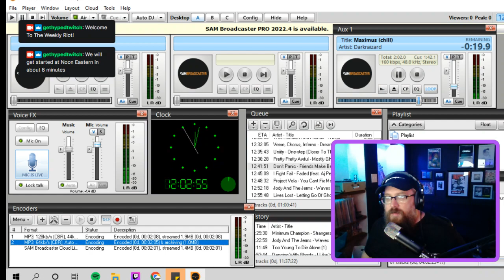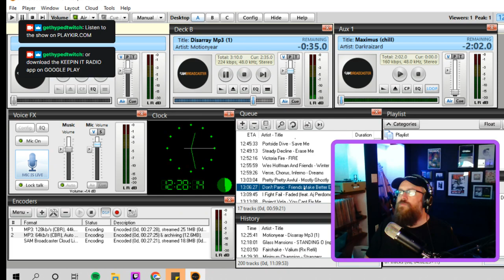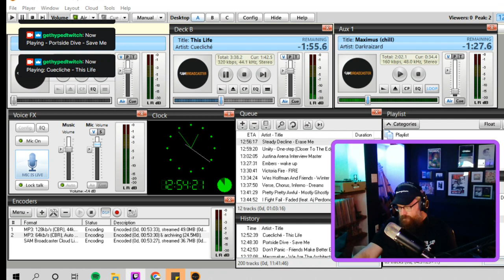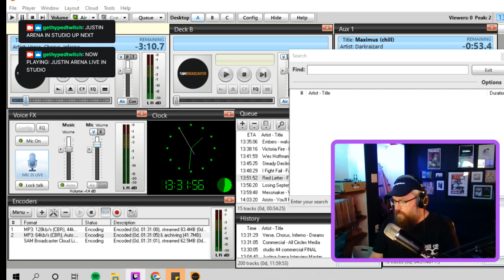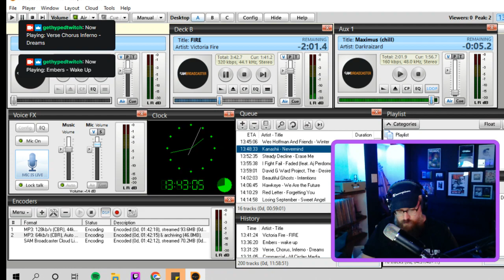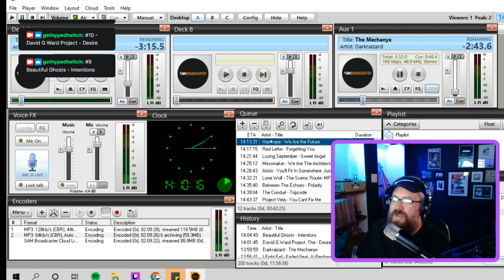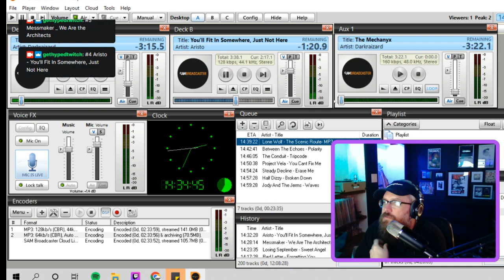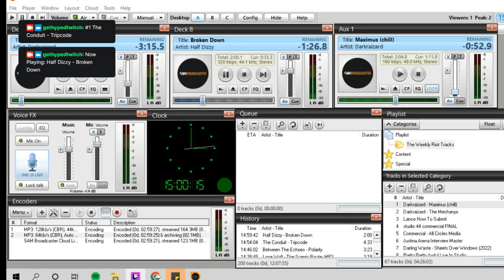#23: The Weekly Riot | Ep 23